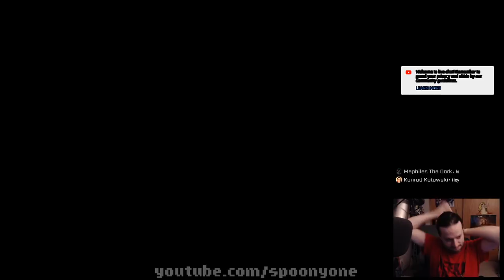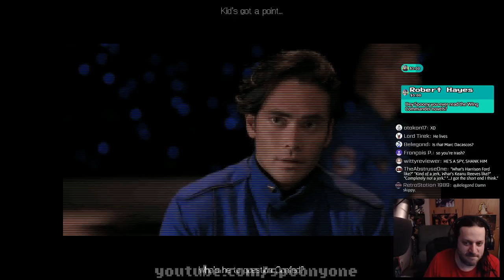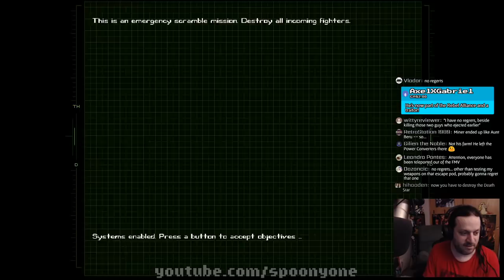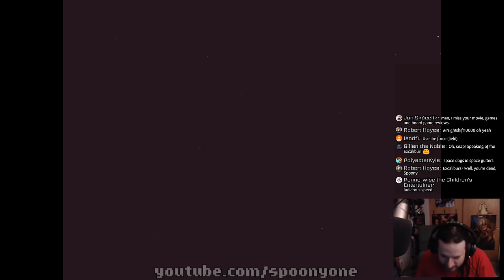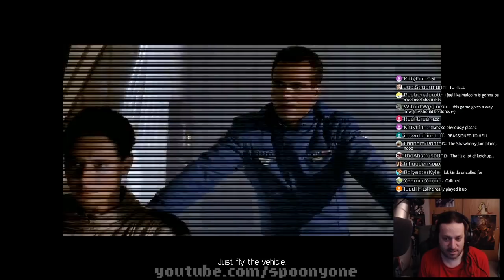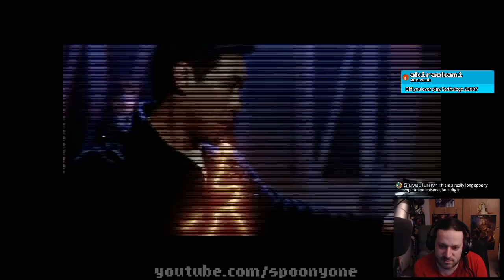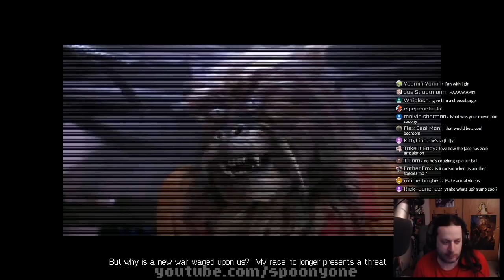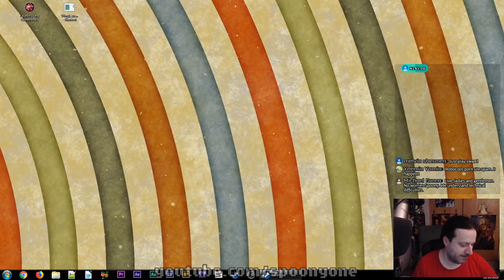Live Wire - Wing Commander IV: The Price of Freedom (Part 2)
Technical problems resolved!